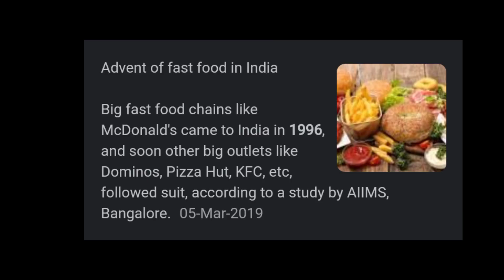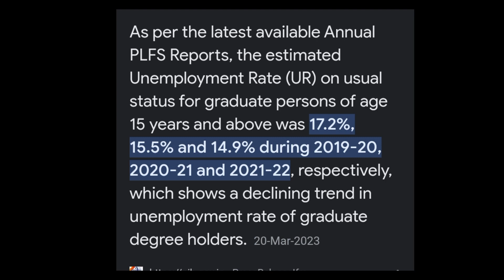They Sell Hopes to Youngs || BTech MBA Street food business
India is the 7th Biggest Country in the world and 1.4 billion population, and 70% of the population of India is youth age between 18 to 30 years and 45% is graduate and degree holder but apart from this many of the graduate students of India opening their stalls near the road.which is not bad.
but in this video we just knowing the causes of opening the stalls..

Other Informative video

How Indian judiciary system works